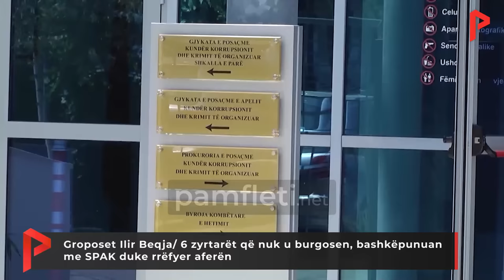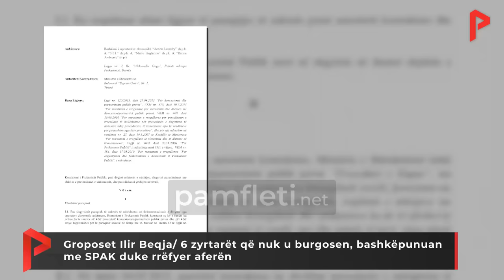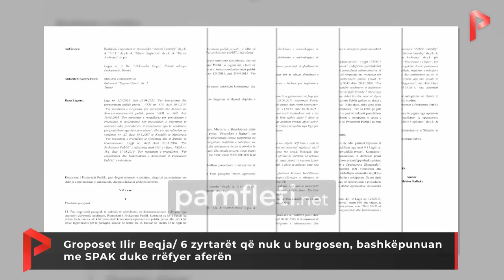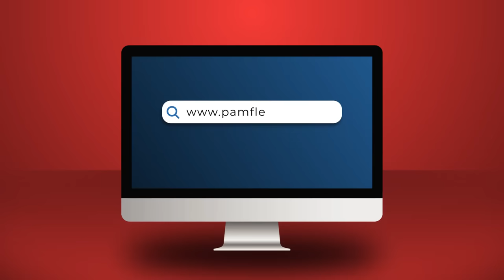Groposet Ilir Beqja/ 6 zyrtarët që nuk u burgosen, bashkëpunuan me SPAK duke rrëfyer aferën